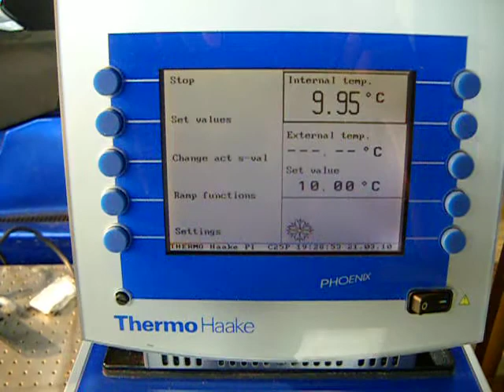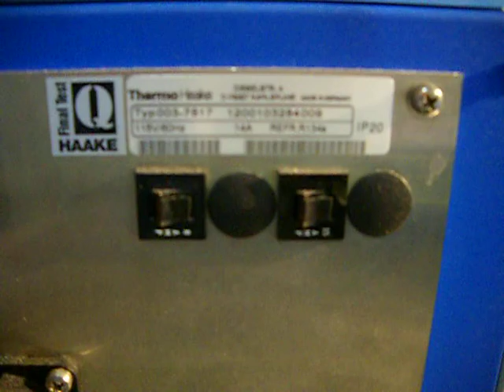Thermo Haake water chiller